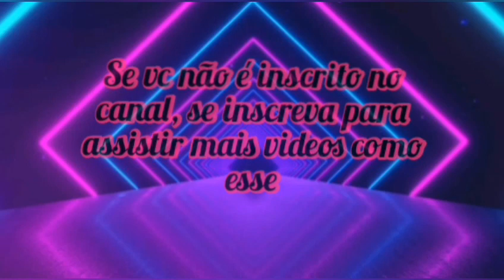TIKTOKS ENGRAÇADOS DO GARNNIZE | REAGINDO AO COMENTÁRIOS